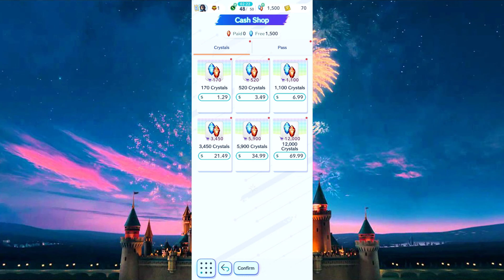Another Mobile Cash Grab!? - Disney Pixel RPG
The newest licensed game doesn't offer much for the price of playing.

Note: 5 hours later and with no additional steps like restarting the phone, the audio did start to work.